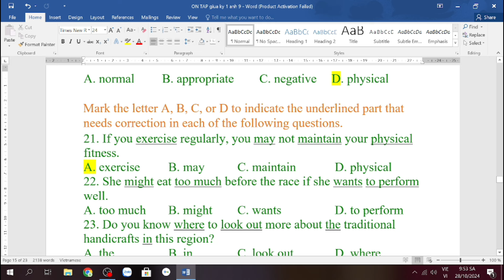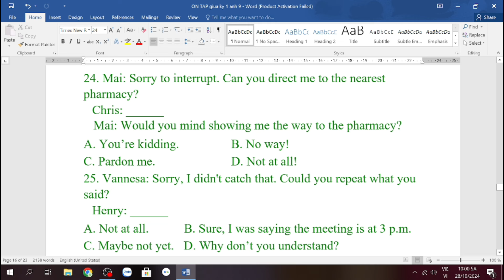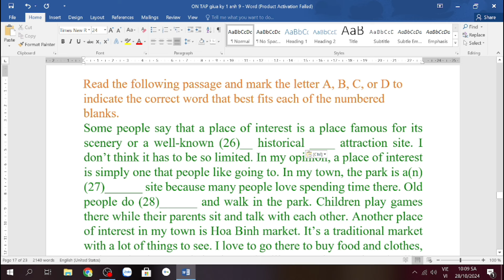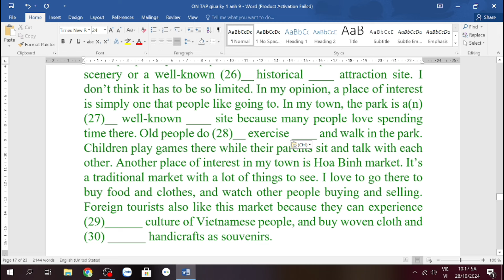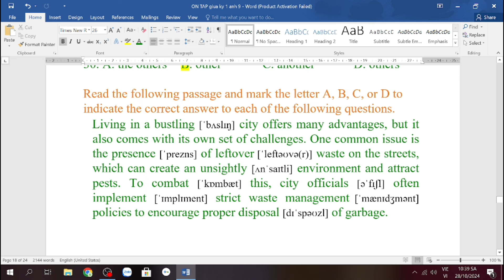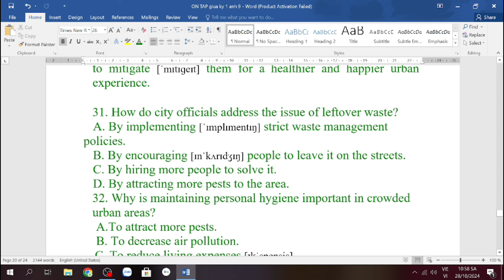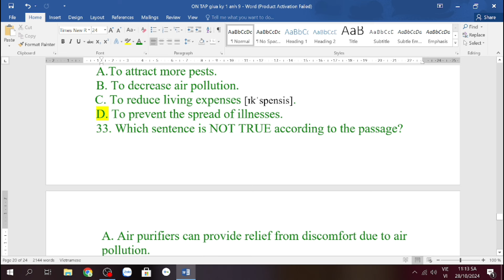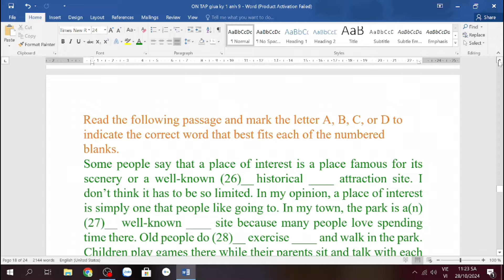Video 3 🔑🔑🔑 Ôn tập giữa kỳ 1 - tiếng Anh 9 - Các dạng bài tập - Multiple choice and reading